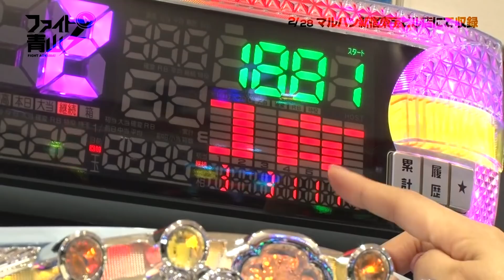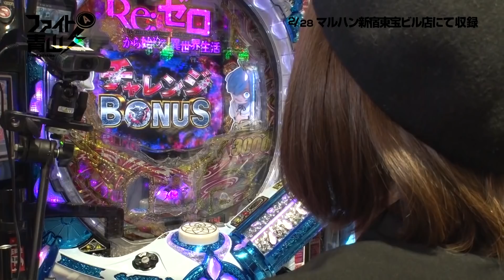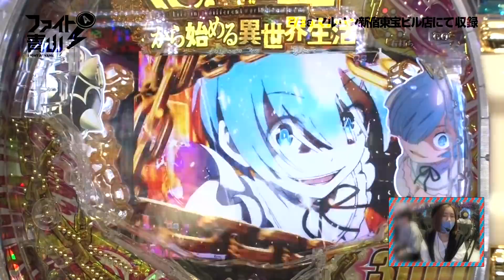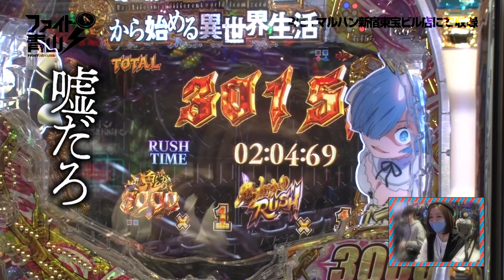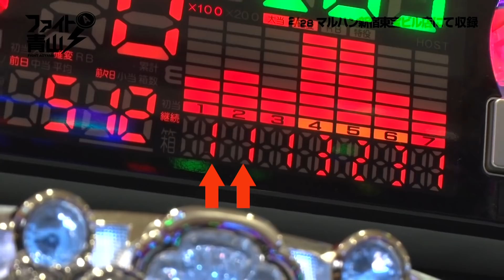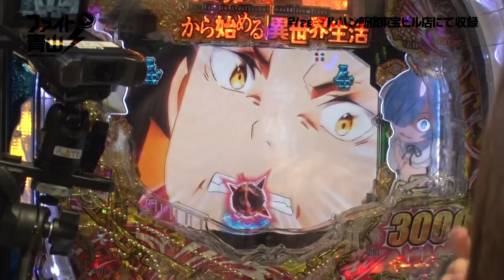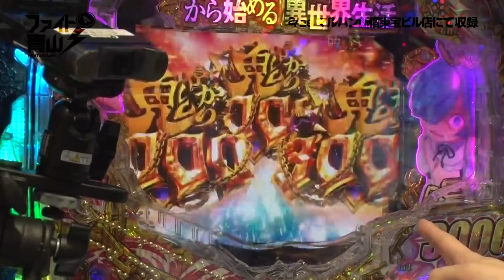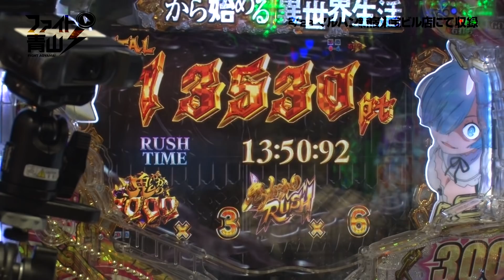【P Re:ゼロから始める異世界生活 鬼がかりver. 】～刮目せよ、これが青山の名人芸!!～ ファイト青山！117&118《青山りょう》[必勝本WEB-TV][パチンコ][パチスロ][スロット]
ファイト青山！オリジナルマスク発売中

▼5thシーズン　目標達成からのオフシーズン

応援よろしくお願い致しますm(_ _)m

出演者：青山りょう
【ツィッター】

収録店舗：マルハン新宿東宝ビル店

実戦機種：P Re:ゼロから始める異世界生活 鬼がかりver.

＝＝人気動画＝＝
‹最新台解説›【押忍！番長ZERO】～大量導入ホールのメイン機種！6号機の歴史を変える番長シリーズの集大成～ 《嵐》

【P牙狼 月虹ノ旅人】～『青山りょうの20万円が溶ける or 事故動画』まで帰りませんSP第2弾（前編）～ファイト青山！#109《青山りょう》

【PRe:ゼロから始める異世界生活鬼がかりver.】～5万発が続発!?爆速台で遂に事故動画完成⁉️～ファイト青山！107&108《青山りょう》

【新世紀エヴァンゲリオン〜未来への咆哮〜】～偶数図柄に愛されるオンナ青山りょうが怒りの全回転～ファイト青山！#105&#106《青山りょう》

【P真・花の慶次3】～青山が10時間実戦で傾き通した結果!?～ファイト青山！109&110《青山りょう》

【押忍！番長ZERO】～新装初日に直撃を引いて高設定ツモ!?～ 新台でかつなり《かつなり》

【押忍！番長ZERO】～新装初日に設定看破に挑戦したらフリーズ引いちゃいました!!～ ガチ番《美原アキラ》

【Pフィーバー機動戦士ガンダムユニコーン】～デビュー半年の新人ライターが負けすぎて早くも破産!?～ 絆りんをプロデュース。#19《絆りん》

【新世紀エヴァンゲリオン〜未来への咆哮〜】～不調脱出!? エヴァで奇跡の大暴走!!～ 絆りんをプロデュース。#18《絆りん》

【フリーズ集】～さよなら５号機…神谷玲子が「神スロっ」で見せた５号機での名シーン！～ 神スロっ#特別編 フリーズ＆爆ヒキ集《神谷玲子》